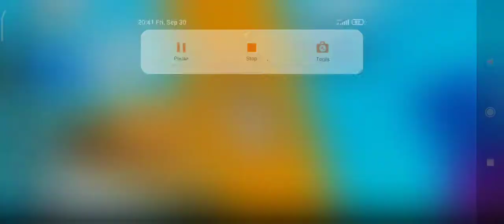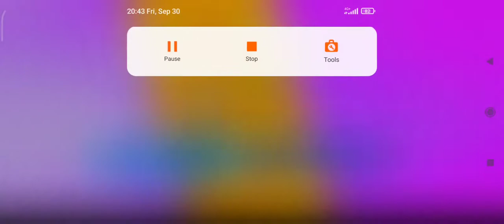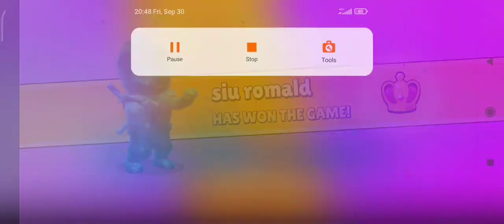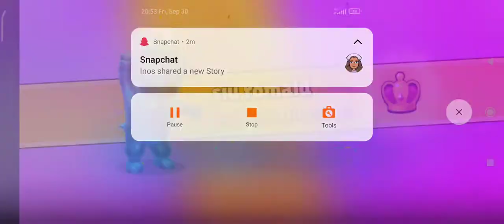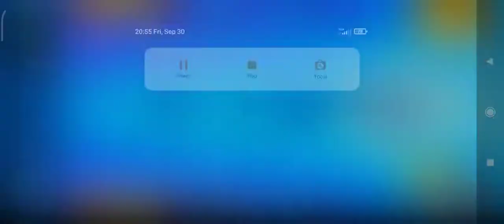NOV UPDATE VO STUMBLE GUYS (SO SPONGEBOB)